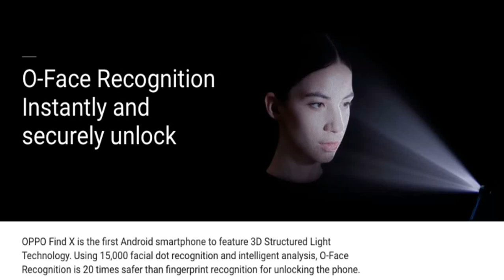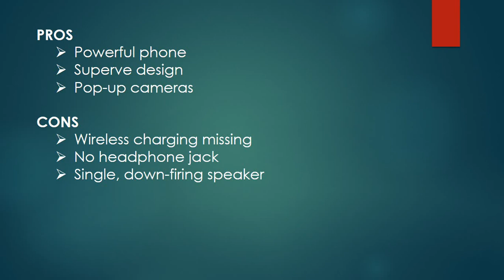Oppo Find X review